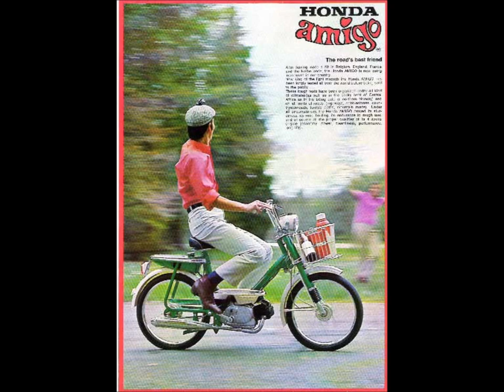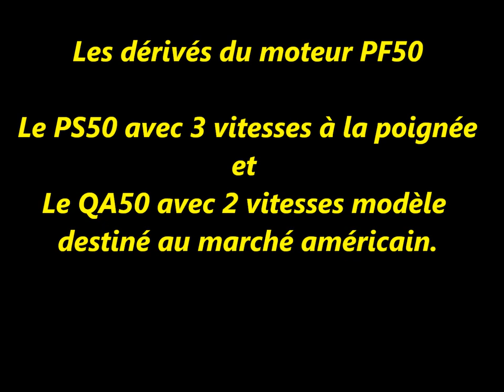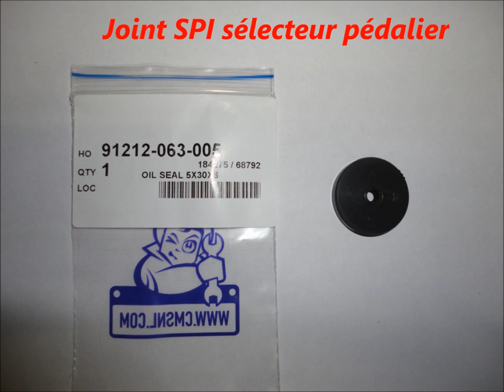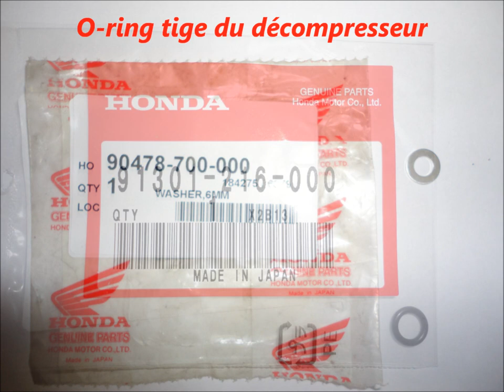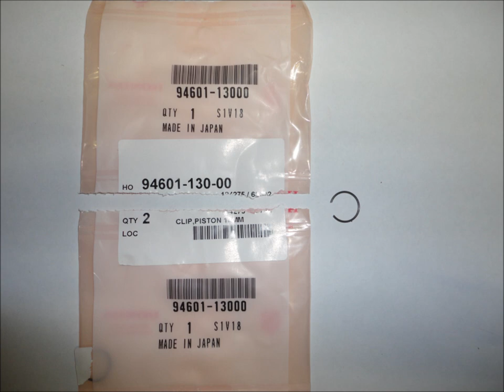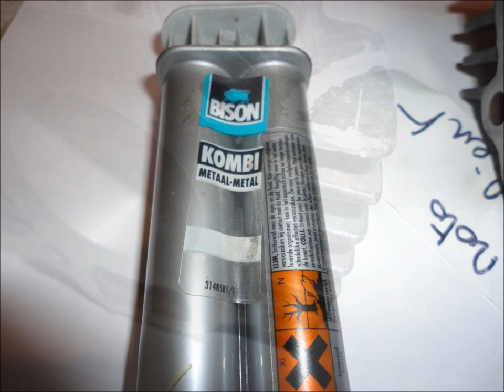Honda Amigo - PF50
Honda PF50 révision moteur